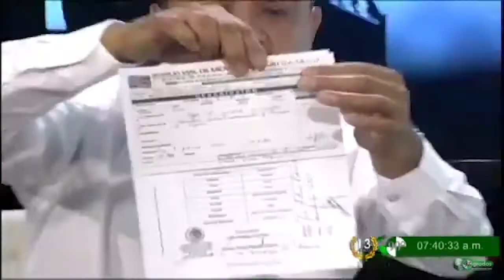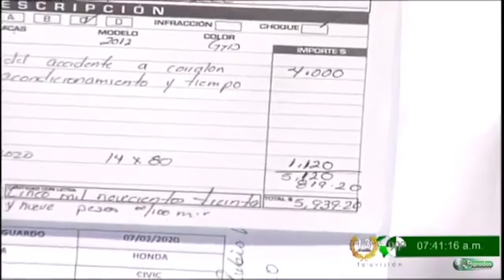Entrevista con José Antonio Rubio Frasco Víctima de Extorsión por policías de tránsito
Entrevista con José Antonio Rubio Frasco - Víctima de extorsión por policías de tránsito, narra todo lo que tuvo que hacer para recuperar su vehículo